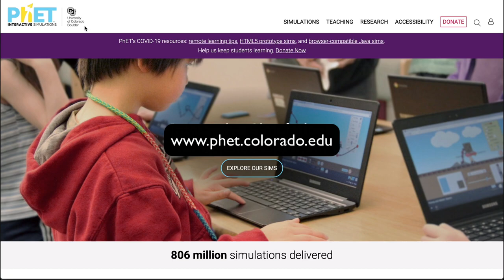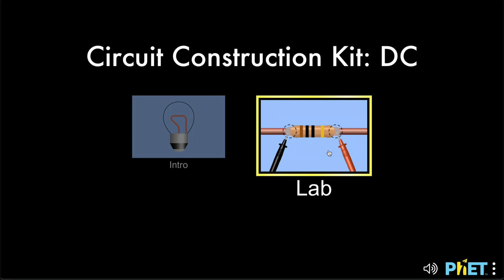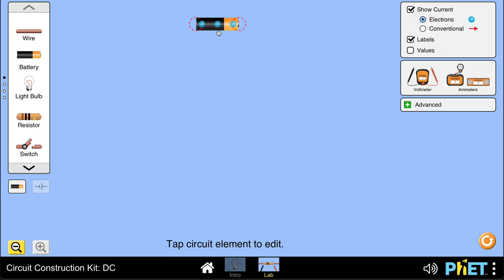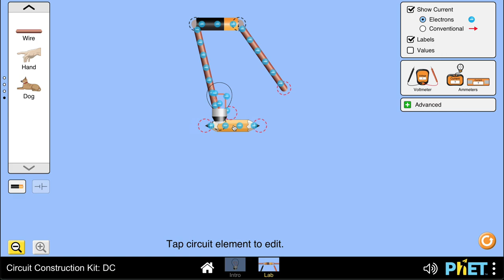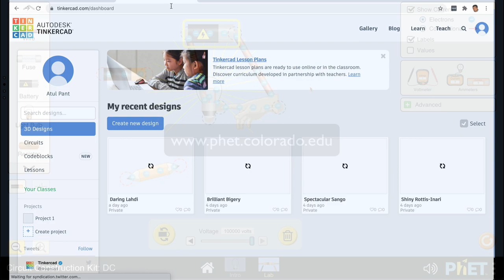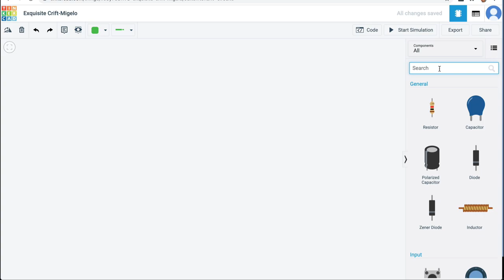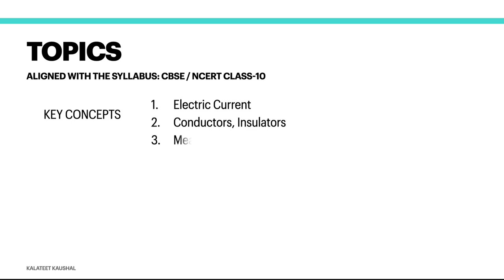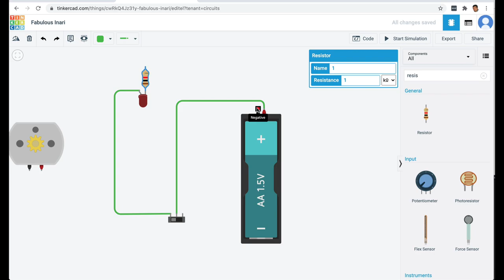Electronics for School Students (in Hindi) - Learning with Online Simulations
अगर आपको घर पर पड़ना थोड़ा बोरिंग लगता है तो आप online simulations, apps और games से पढ़ाई रोचक बना सकते हो।

इस वीडियो में हम free online simulations से Circuits और Electronics के बारे में समझेंगे।